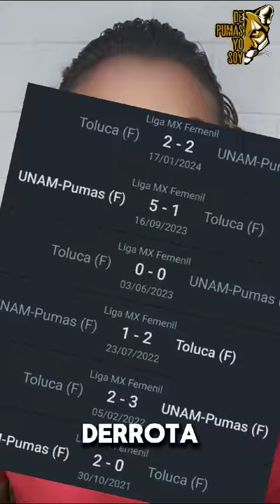🐾 LAS FELINAS BUSCARÁN SUMAR DE 3 EN EL NEMESIO DIEZ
Toluca vs Pumas Femenil, los detalles de la previa nos los tiene Dianna 😉👇🏻🇺🇦